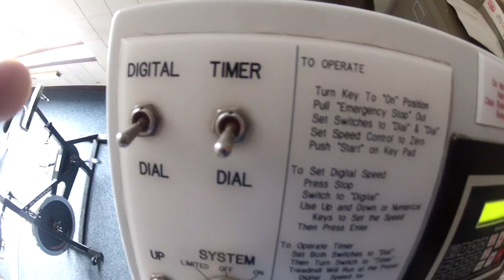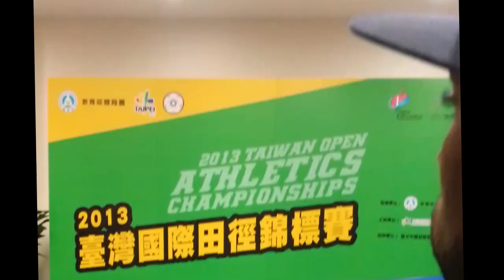Pole vault Vlog 28: Taiwan National Runner Up